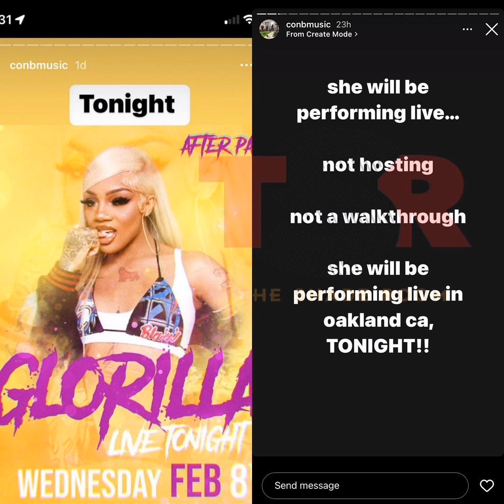Yo Gotti Responds To Club Promoter Saying He Want His Money Back After Glorilla Didn't Perform!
who y'all think is in the wrong?